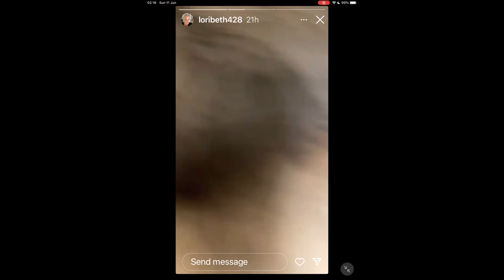How not to train a Doofus